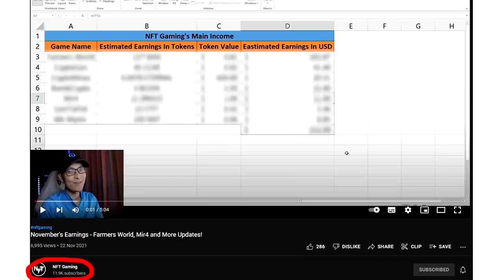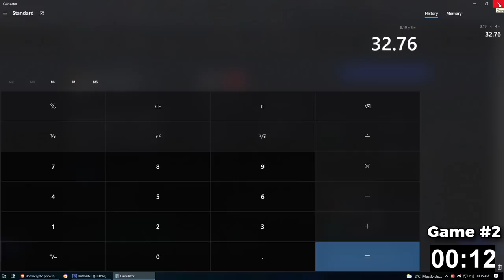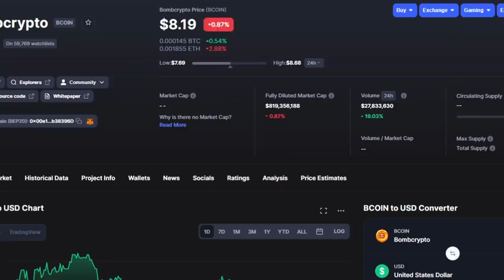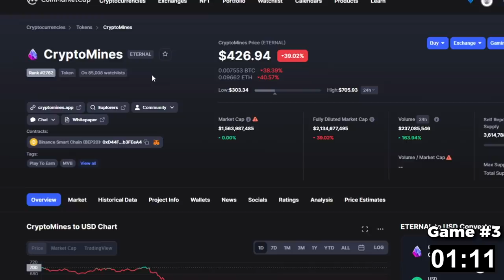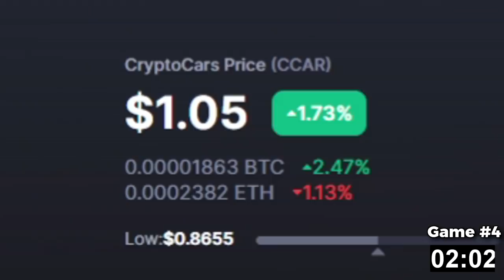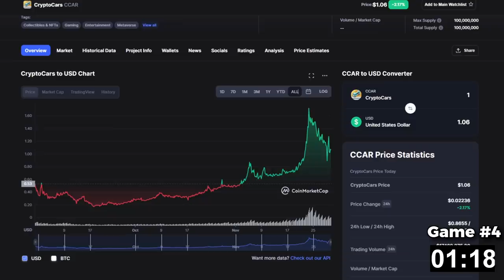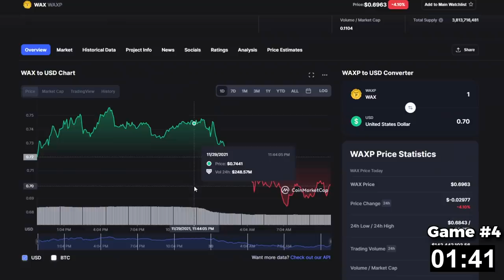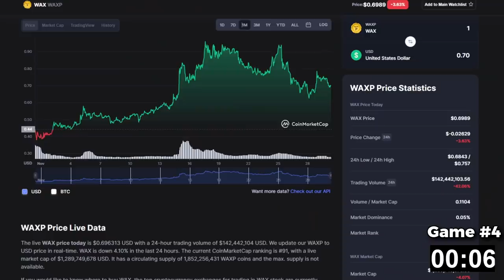5 Play To Earn NFT Games to earn up to $100 a Day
You Can Earn $100 a Day In These Play To Earn NFT Games
How much can you make from NFT games? Well today we'll find out exactly that!

► Video links
Brave Browser
- What are your favorite P2E games?
HodlGod, Mir4, Blankos Block Party
► Time Stamps:
00:00 Introduction
01:15 Game #1
02:37 Game #2
03:55 Gift that keeps on giving
04:55 How much you need to invest for Game #2
05:15 Game #3
07:13 Game #4
09:49 Final Game
13:16 Final Thoughts